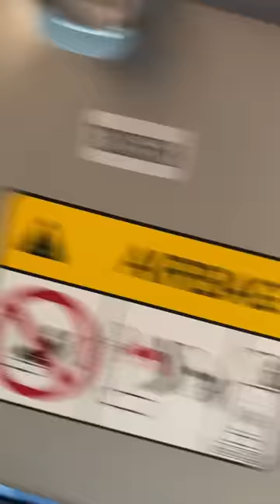ALDEN RICHARDS NA PRANK KO SA SET NG GMA7 MAGPAKAILANMAN